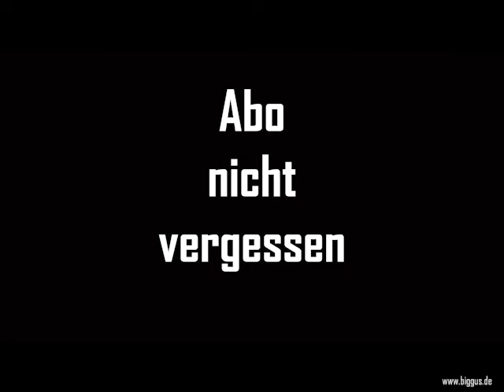With Full Force Festival 2012 - Polizeikontrollfahrt - Bühne vom Zaun aus gesehen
mega-rares Filmmaterial 2012 WITH FULL FORCE Festival
gefillmt unter erheblichen Alkoholeinfluß mit einer kleinen Canon-Knipse

Falls Du eine kleine Spende da lassen möchtest um meinen Kanal zu unterstützen,